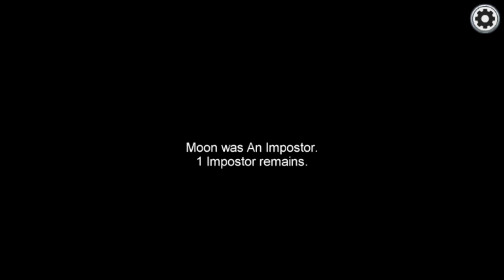among us bad timing #4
memes:

Hello guys

I got you homie

what the heck are you talking about

ladies and gentlemen we got em

what the fu*K are you doing man

bye bye

window smash